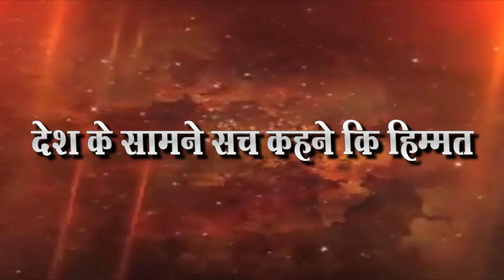दुहेरी खुन प्रकरनातील आरोपीवंर मोक्का लावण्याची परिवाराची मागणी